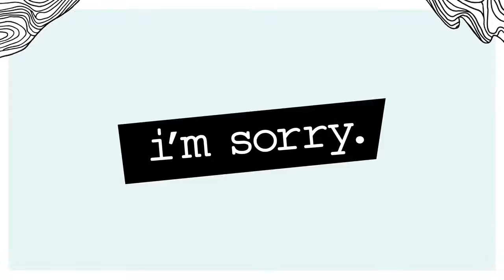I m Sorry - Uncomfortable OBGYN Visit - truTV